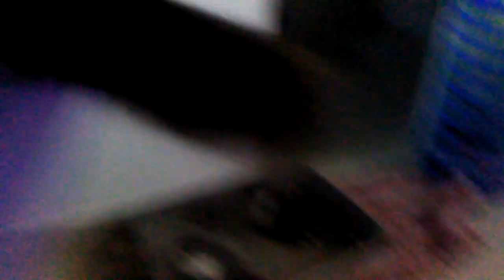How (NOT) to give a cat vitamins and medicine ~ caring for our new kittens and mother cat